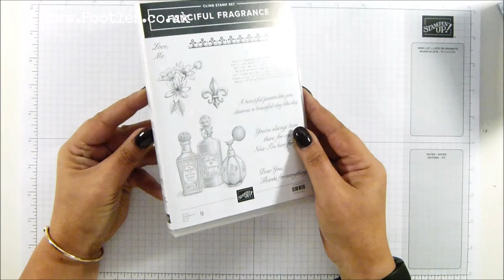Stampin' Up! Fanciful Fragrance Tent Box